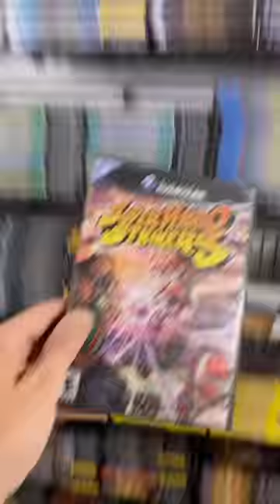Christian ordered a few Mario classics! Let's go ship them out!!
Christian order a few Mario classics! Let's go ship them out!!